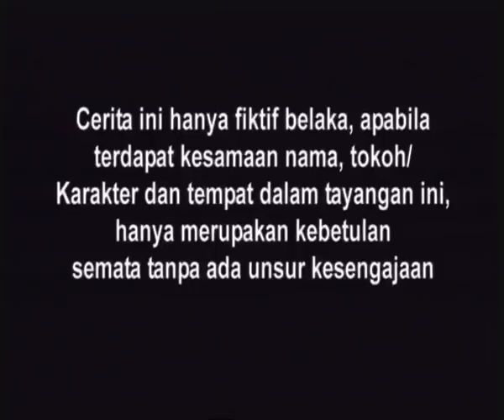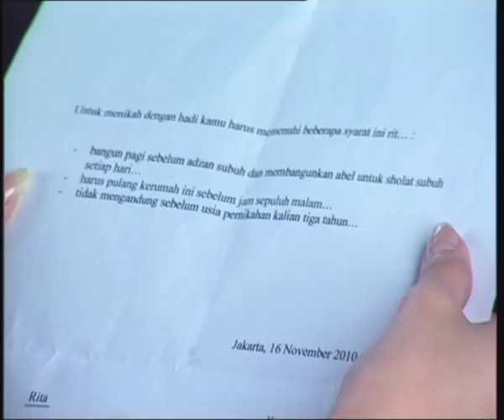Cinta Fitri Season 06 - Episode 105